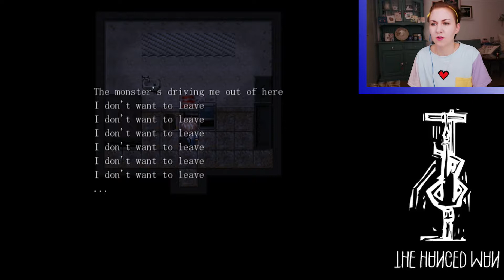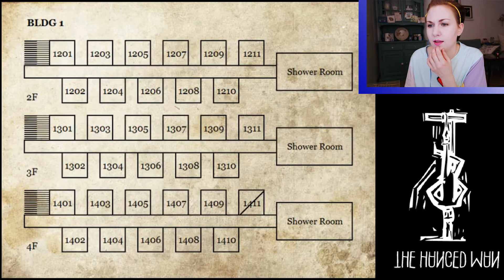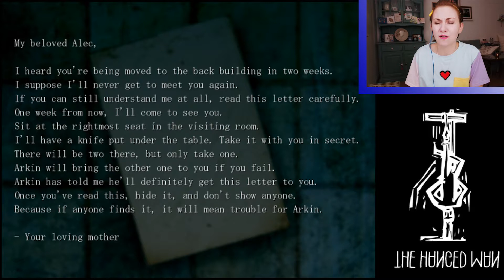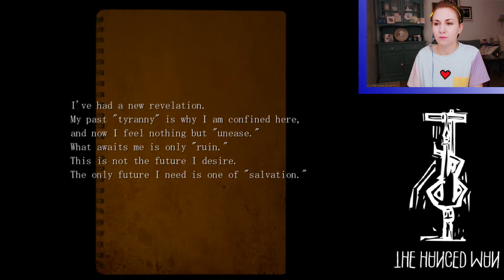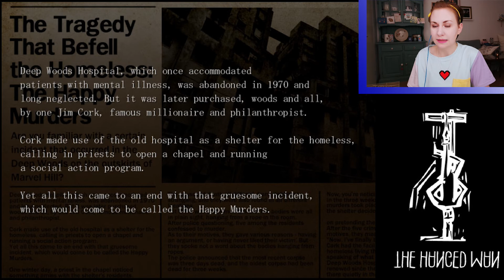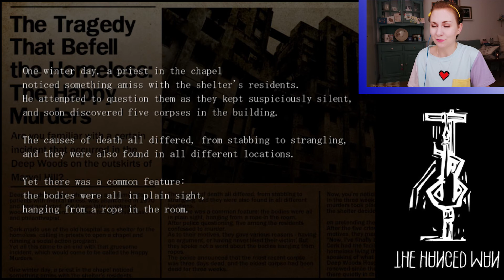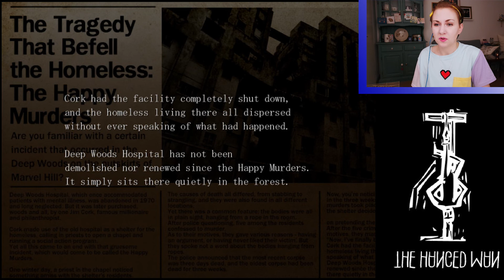SOMEONE IS FOLLOWING ME ǀ girlwithcow plays THE HANGED MAN #2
This time, Will searches the endless corridors of horror for his friend/rat Pop and HOLY MOLY WAS THAT A SHADOW

Also, pardon my English.